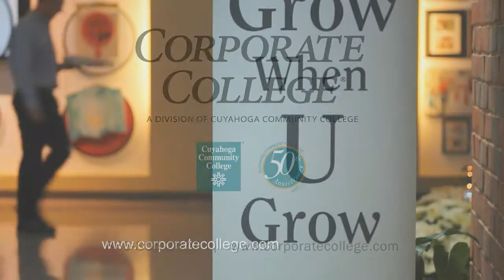American Greetings Client Testimonial 30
American Greetings Client Testimonial - leadership training.